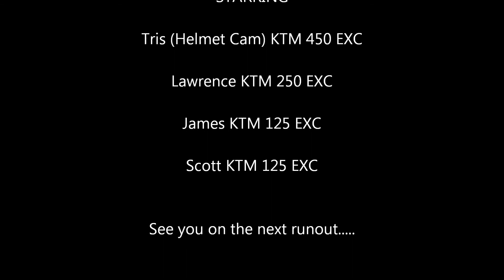South West Trail Riders - Plymouth-Totnes 4-01-14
Short runout to see how the flooding and poor weather has affected some of the lanes.